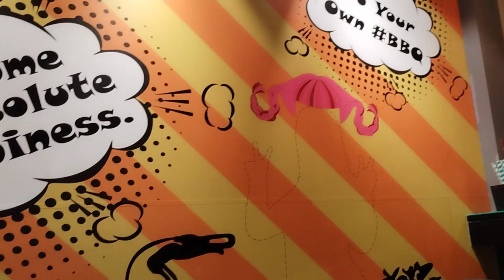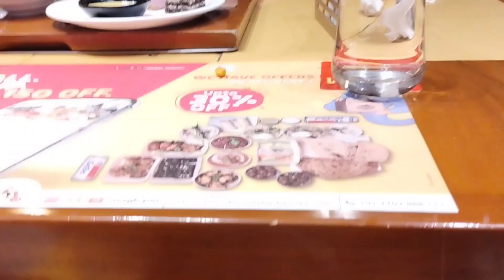Family dinner and birthday celebration of my brother 😺/ eat unlimited fish 🐠🎏